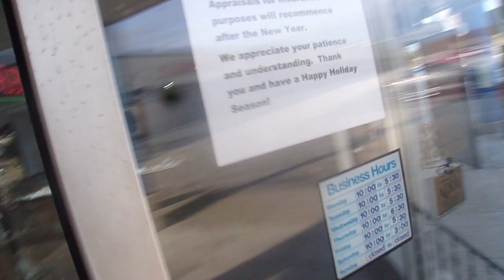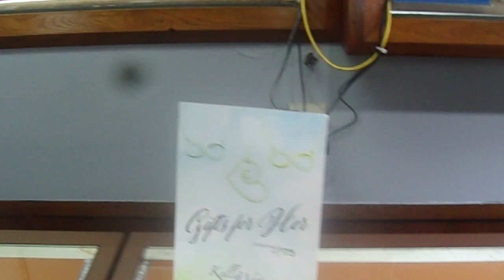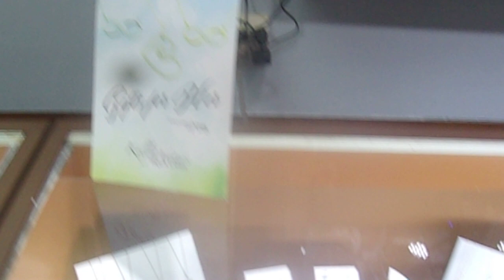At The Knudson Jewelry Shop #2